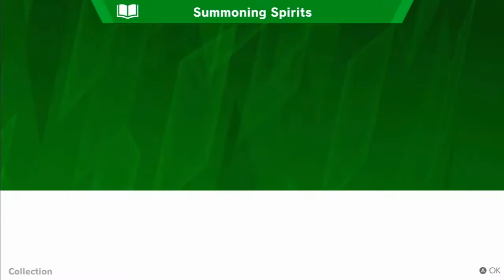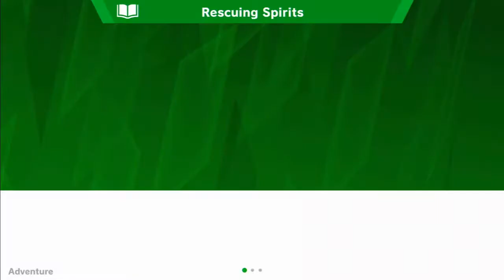My friends are dead. [Super smash bros. ultimate ep1] smash bros